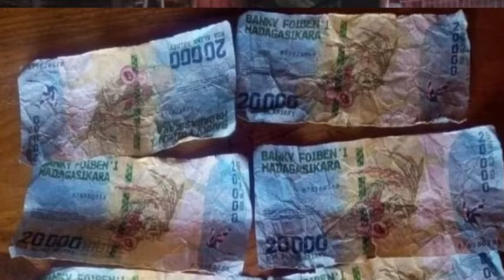NISY NY FANDEFERANA HATRAMINY IZAY HOY RAVALOMANANA ( Nouveautés gasy 2024 )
MAHA TE HITRAOTRA NY ZAVA-MISY HOY FILOHANY TEO ALOHA MARC RAVALOMANANA RAHA NILAZA SY NANAMBARA TAMINY MPANARADIA SY MPOMBA AZY. ‘ISY NY FANDEFERANA HATRAMIZAY SAINGY MAHA TE HITRAOTRA NY ZAVA-MISY ANKEHITRINY HOY IZY . MAMPIASA NY FOMBA REHETRA NY MPITONDRA HANAKANANA AHY TSY HILATSAKA HOY IZY . FA IZAHO KOSA TSY HAMELA NY VAHOAKANY ANTANANARIVO HO IRERY SY NY MALAGASY HO IRERY RAHA MBOLA IZAHO KO NO IZAHO HOY HAFATRA IZAY NOLAZAINY . MANASA ANAO ARY HANARAKA HATRAMINY FARANY ITY VIDEO ITY.